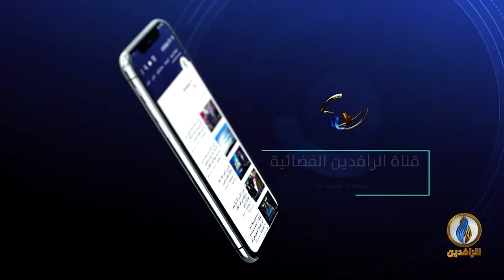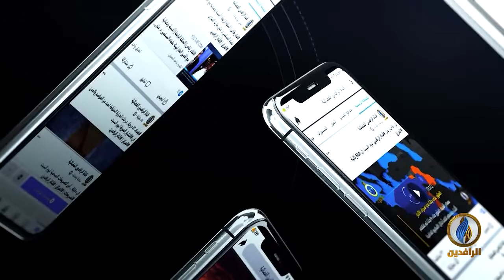مقاصد | العادات في ميزان الإسلام مع أستاذ الحديث في جامعة الأزهر د. محمد أنور بيومي